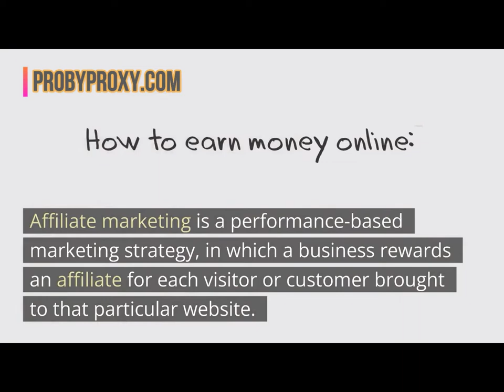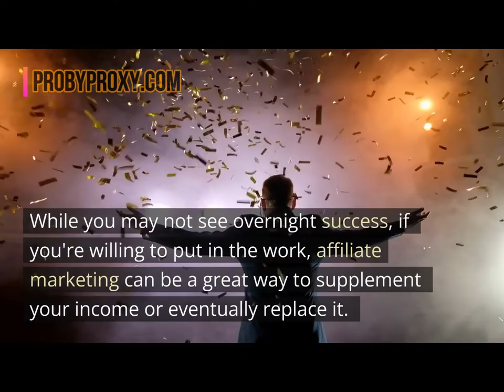🟢 Affiliate Marketing... Can Anyone Do It?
Affiliate marketing is a great way to make money, but can seem daunting if you're just starting out. In this video I'm going to dispel some of the myths around affiliate marketing and show you that anyone can do it! I'll also share some tips for getting started.

✅ Today is the day it could all change.

Every business involves some risk. Please make sure to thoroughly research everything before making any decisions.